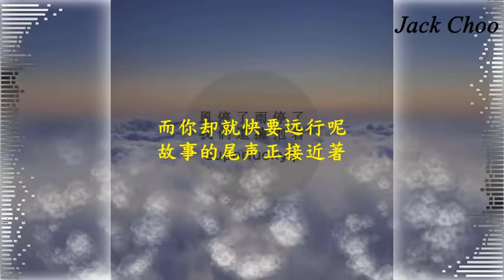SuperLuckyQi - 風停了雨停了我們還擁抱著 【風停了 雨停了 我們還擁抱著 粉紅的 純白的 彩虹色的木盒】【動態歌詞Lyrics】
作詞：周浩風
作曲：葛讚
編曲：郁采真

淡香的貝殼 唇邊的餘熱
書桌的暗格 藏著你的相冊
白天是暖暖的 夜裏是靜靜的
昨天的害羞 全都在夢裏了

藍天偷偷笑著 陽光也躲著
把信件對折 期待著下課
在後座抱著你騎著單車
一路上數著心的脈搏

而你卻就快要遠行呢
故事的尾聲正接近著
我不願離開 追趕著列車
你卻在背後偷偷抱我

風停了 雨停了 我們還擁抱著
粉紅的 純白的 彩虹色的木盒
心形的雕刻 你親手做的
城市在奏著你和我的戀歌

風停了 雨停了 我們還親吻著
甜甜的 黏黏的 心跳聲會記得
才一生相伴 你說怎麽夠呢
就算來世忘了 終會相遇的

你卻在我背後抱著我

終會相遇的~